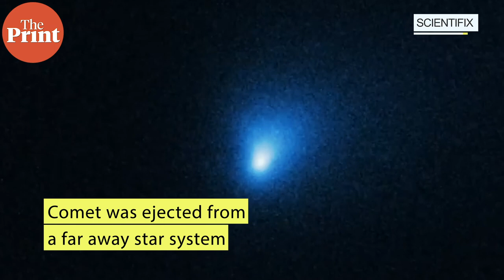Amazon forest melting glaciers in Andes, and Sumatran Rhino officially extinct in Malaysia.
ScientiFix,is ThePrint's weekly curated list of Globally important Science stories. This week, Malaysia's last Sumatran Rhino dies, scientists find the world's oldest embryo and more.